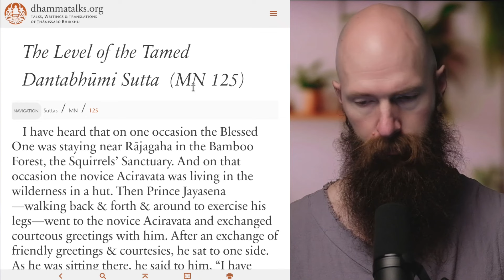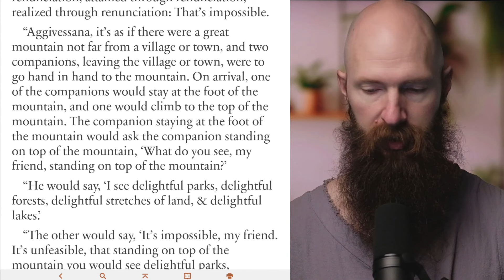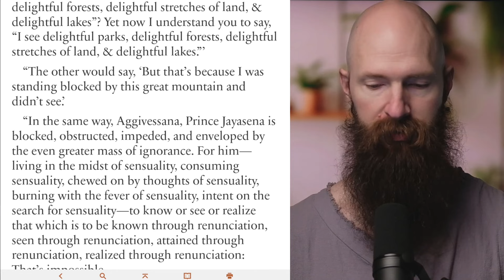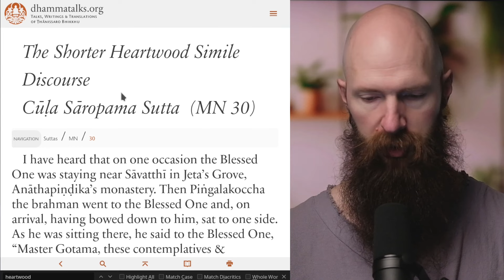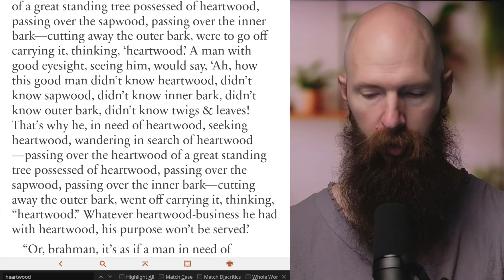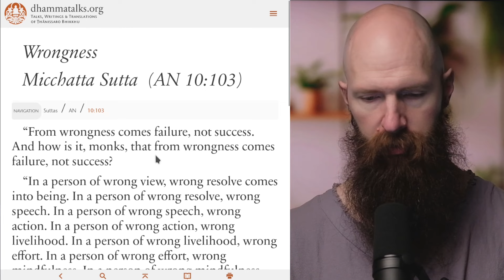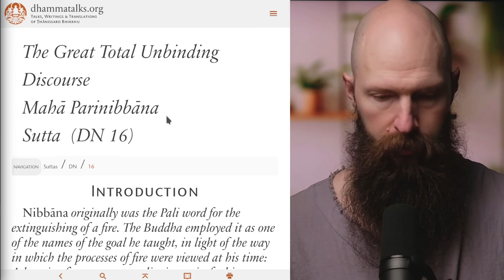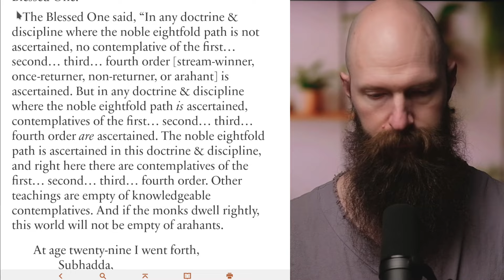On the proliferation of false paths.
This video reviews the proliferation of false paths, false teachers, false awakening.

Bhante Vimalaramsi, David Johnson, Delson Armstrong, TWIM, Dhamma Sukha, Tranquil Wisdom Insight Meditation, Daniel Ingram, Frank Yang, Sadhguru, Swami Nithyananda, Wim Hoff, Yoga, Goenka, Mahasi Sayadaw, Vipassana, Kundalini Yoga, Kriya Yoga, Tantra, Ram Bomjan ("Buddha Boy")